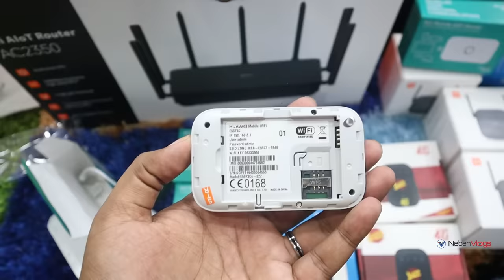Buy 4G Pocket Router Low Price 😱 সবার জন্য 4G Wifi/Pocket Router,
MULTIPLAN CENTRE, LEVEL # 3, SHOP NO # 363, NEW ELEPHANT ROAD, DHAKA